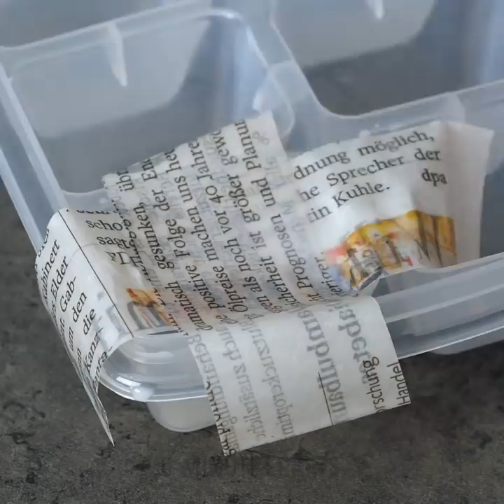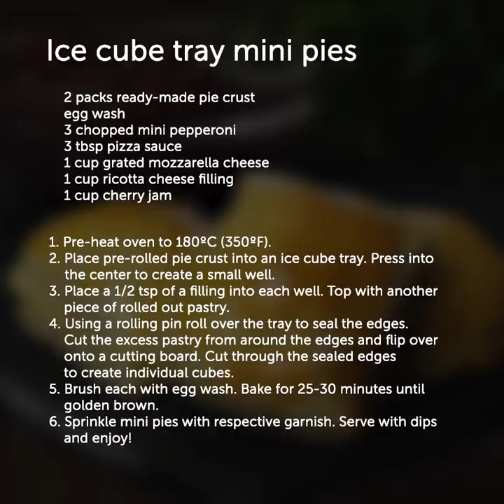16 AMAZING ICE CUBE TRAY HACKS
Timestamps:

0:03 - dish soap
1:21 - miniature candles
2:31 - painting tricks
4:34 - DIY succulent planting ideas
5:28 - sushi recipe
7:28 - chocolate candies